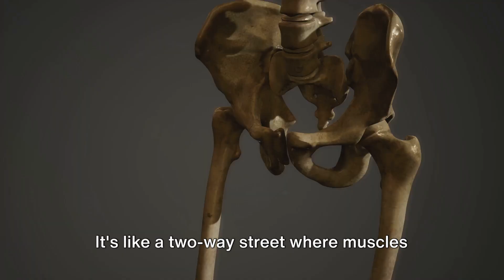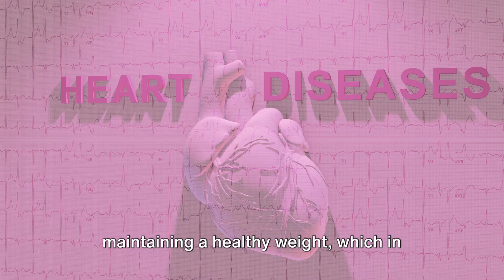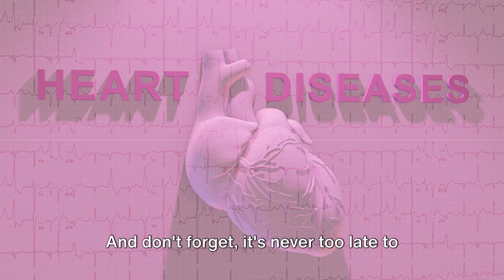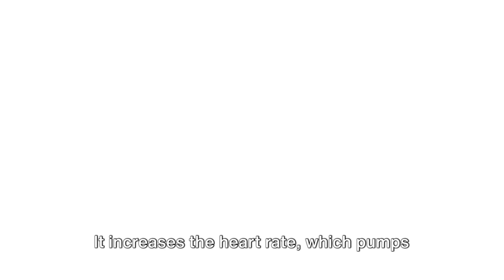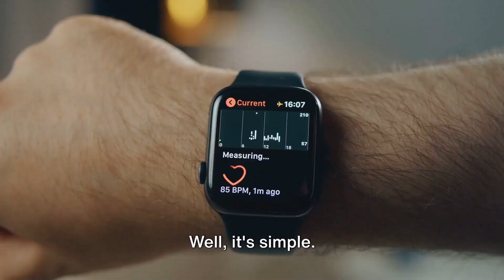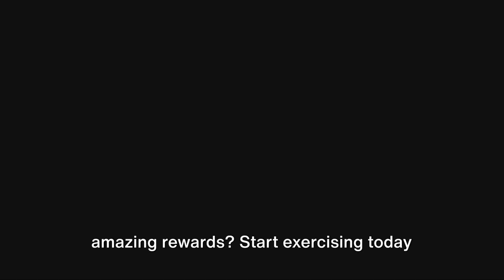Top 10 Life Changing Benefits and Reasons to Exercise, Working out, and Running Daily Regularly🔥🔥🔥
What happens to body when you start Exercising, Working out, Running Regularly daily everyday  healthy health gym muscle gain weight loss

In this informative video, we delve into the top 10 scientifically proven benefits of incorporating daily exercise into your routine. Backed by research studies, we explore how regular physical activity can positively impact your overall health and well-being. From improved cardiovascular health to enhanced mental clarity, these benefits are sure to motivate you to prioritize exercise in your daily life. Watch until the end to discover why daily exercise is essential for a healthy lifestyle.

Attention males, improve your sex life starting today.
Male Enhancement Coach is a revolutionary personal training service that provides 1-on-1 coaching to get you the p*nis you want. This revolutionary coaching system is customized to you, simple to follow and backed by testimonials from 1,000’s of our previous clients. Led by male enhancement expert, AJ “Big Al” Alfaro, meCOACH’s personal training has helped many clients add inches to the length and girth of their D**k, increase hardness, improve stamina, reduce curvature, and more.

The #1 muscle In Your Body that is the Key to Eliminating Joint & Back Pain, Anxiety, and Looking Fat…is REVEALED! Goal: Boost Energy, Immune System, Sexual Function, Strength & Athletic Performance
Description: The #1 muscle In Your Body that is the Key to Eliminating Joint & Back Pain, Anxiety, and Looking Fat…is REVEALED!
These 10 SIMPLE MOVES will bring Vitality back into your life so that you can be stronger, more active, boost your immunity and sexual performance, while being more energetic for yourself and loved ones.

OUTLINE:
00:00:00
Introduction

00:00:34
Happiness Booster

00:01:31
Weight Management

00:02:30

00:03:29
Energy Levels

00:04:28
Chronic Disease

00:05:27
Skin Health

00:06:30
Brain Health and Memory

00:07:31
Relaxation and Sleep Quality

00:08:26
Pain Reduction

00:09:34
Better Sex Life

00:10:33
Conclusion